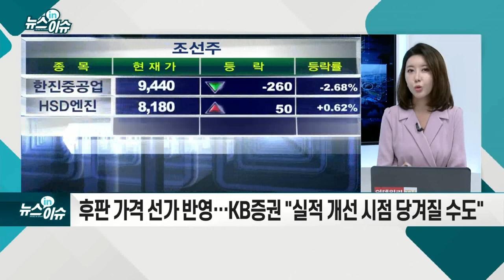'세계 1위 굳히기' K조선 전략 발표… 조선주 전망은?_뉴스IN이슈 (20210910)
# 9일 'K-조선 비전 및 상생 협력 선포식' 개최
- 조선업 생태계 활성화 독려
- 친환경 선박 등으로 '탄소중립' 기여 고려
- 2030년까지 생산성 30% 향상 목표 제시
- 국내 조선업, 13년 만에 수주 역대 최대
- 올해 1~8월 수주량, 2020년 전체 수주량 넘어
- 韓 8월 기준 세계 선박 발주량 57% 수주… 中 27% 그쳐
- 조선업황, 꾸준한 수주 등 긍정적 분위기 조성
- 후판 가격 선가 반영… KB증권 "실적 개선 시점 당겨질 수도"